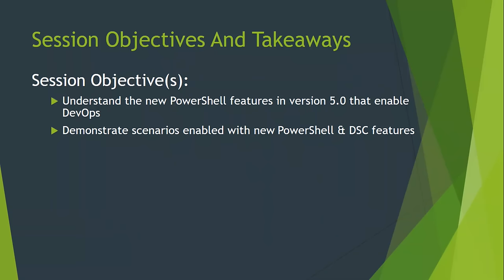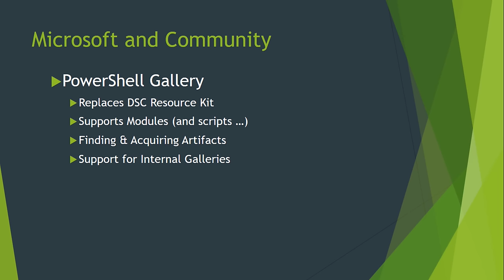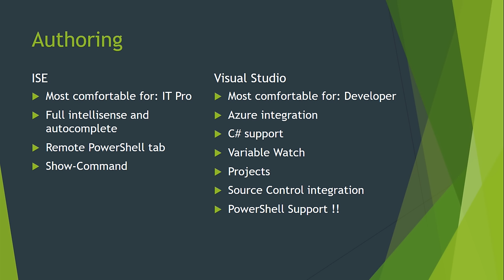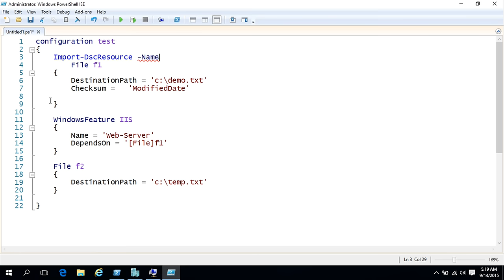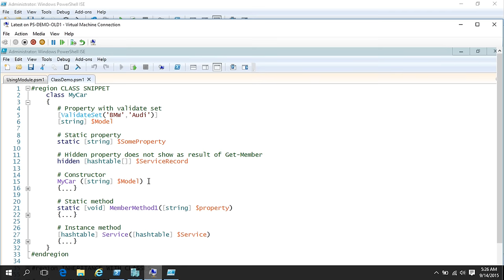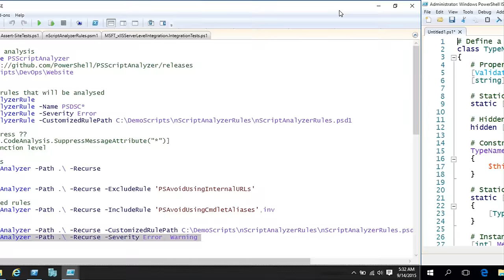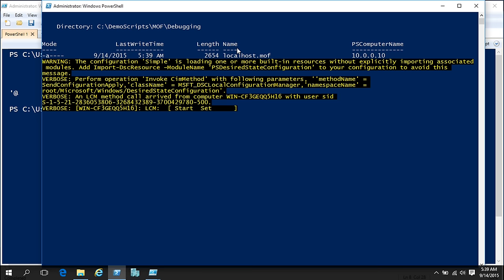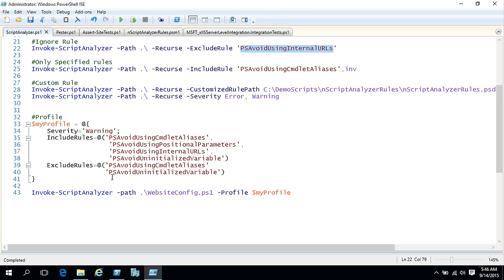Enabling DevOps PowerShell 5